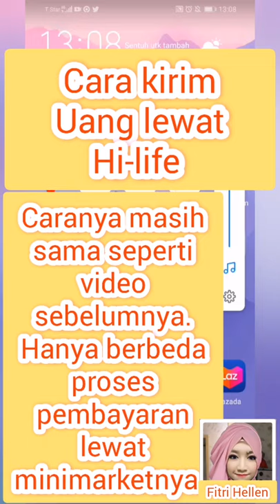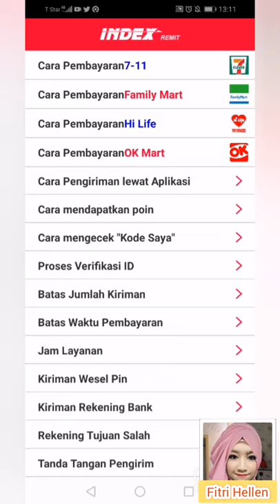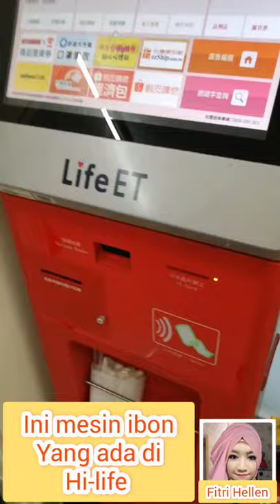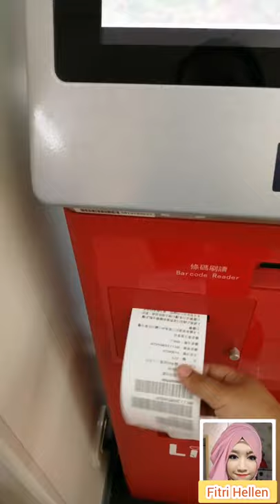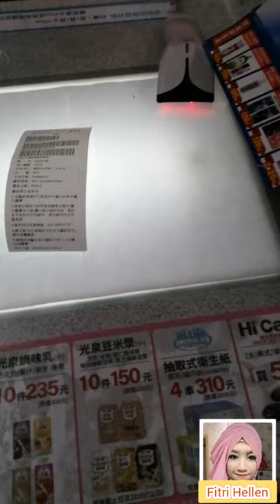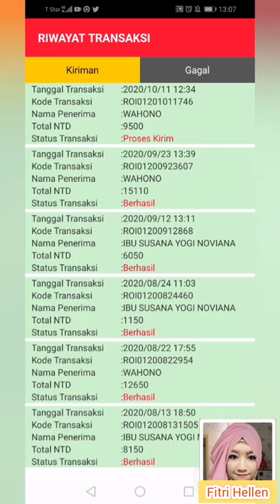Cara Kirim Uang lewat Hi-life || gampang dan mudah di praktekkan